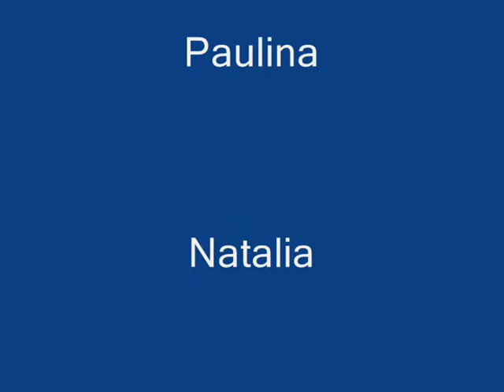Beat Voice Box :: warsztaty muzyki robionej głosem :: 19-21.06.2012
Materiał zarejestrowany podczas Projektu Beat Voice Box
Realizacja Video: Agata Maślany, Alicja Głowania, Karolina Pietrzak, Klaudia Tuszyńska

Organizator Projektu:
Fundacja YouHaveIt
Finansowanie:
Dofinansowano ze środków Gminy Miasta Toruń
Klub muzyczny eNeRDe
Partnerzy:
PizzaDrive
Toruńska Agenda Kulturalna

BEAT VOICE BOX -- MUZYKA ROBIONA GŁOSEM to inicjatywa mająca na celu rozwój artystyczny dzieci i młodzieży w dziedzinie muzycznej, a w szczególności muzyki robionej za pomocą ludzkiego głosu oraz zachęcająca ich do czynnego  uczestnictwa w kulturze. Ta innowacyjna oferta edukacji artystycznej ma pokazać uczestnikom, że warto spędzać swój czas wolny w sposób kreatywny.